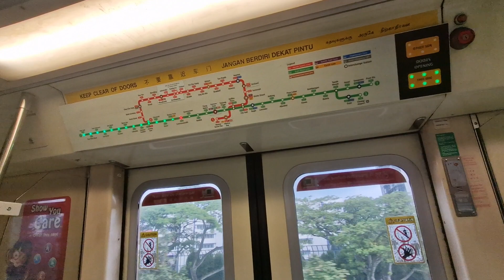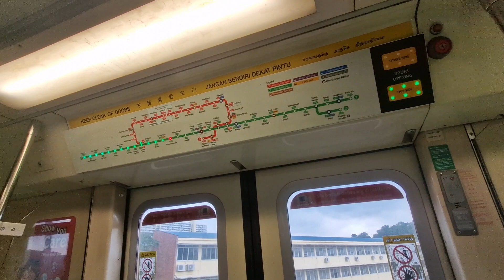(Retired)SMRT C651 213/214 Queenstown to Commonwealth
@MRTinSG films a C651 from Queenstown to Commonwealth.

Date Taken:30 December 2023
Year Built:1994
Towards:Tuas Link
Train Run:119
Peak Deployment:Full Day Late Night Service(Saturday)
Depot of Origin:Changi Depot
Final Destination Depot:Tuas West Depot
Car filmed at:2214 A1/B1